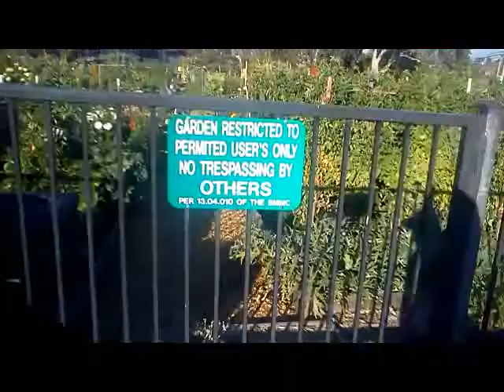If I were a book Tag #2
1. What format would it be? A novel, collection of short stories or poems, a graphic novel?
2. What would your genre be?
3. How much would be fictional?
4. Would your book be a short or lengthy period of your life?
5. Would there be an antagonist? Who is your he-who-must-not-be-named?
6. What world would you live in? This could be an already established fictional world, the actual world or one you've made up!
7. What era would you live in? Past, present or Future?
8. Would your book be e.g linear, cyclical, reverse chronology or anachronic?
9. What would be the main plot twist?
10. Tag some people!

Free Music  from TrakAxPC